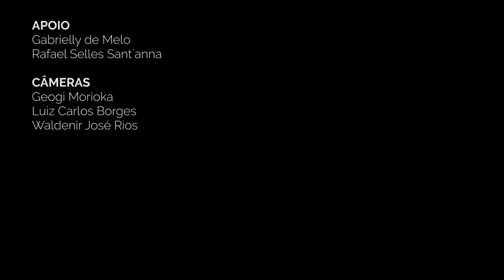PC50. Pitch Gov - Especial Prêmio Mario Covas 2017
Eduardo Henrique de Azevedo, da Subsecretaria de Parcerias e Inovação, da Secretaria de Governo, do Governo do Estado de São Paulo, é o convidado do Programa  Conversações especial com os finalistas do Prêmio Mario Covas 2017.

Decreto 57.415, de 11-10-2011, Resolução SPG 001, de 5-1-2017 capitulo IV regimento do Prêmio Mario Covas artigo 29.